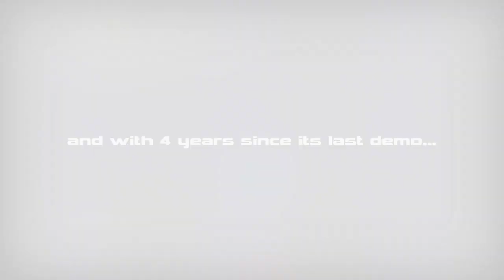Sonic Fan Game - Sonic Time Twisted - SAGE 2014 Act 1 Demo Trailer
This SAGE, play the all-new, never-before-seen demo of Sonic Time Twisted, a classic-style Sonic fangame epic with time travel, accurate physics, custom pixel art, a fully original CD-quality soundtrack, and sprawling zones with loops, gizmos, alternate routes, and hidden secrets!

New Pixel Art and Spriting videos on Saturdays!